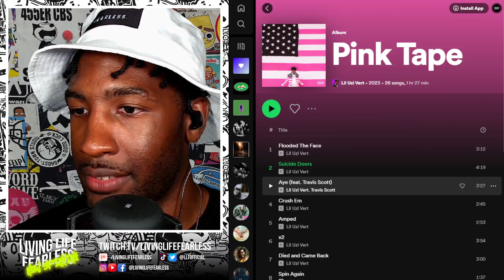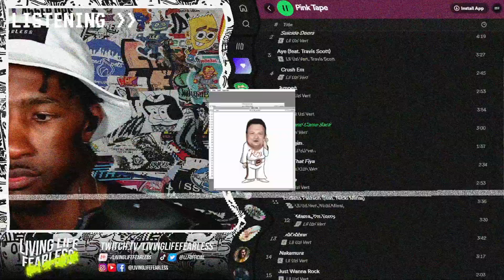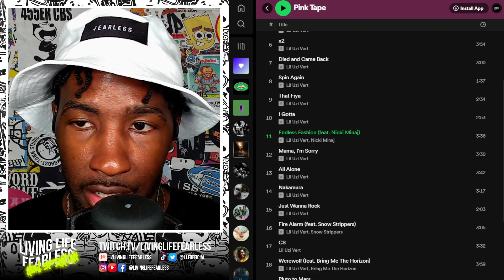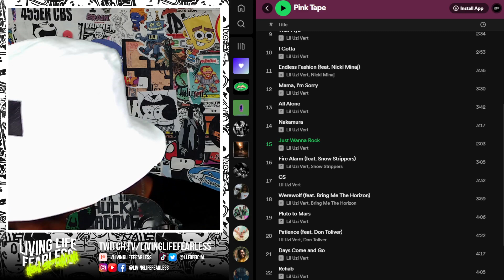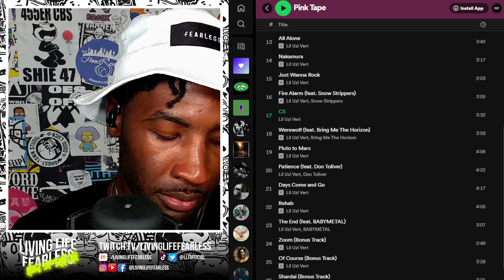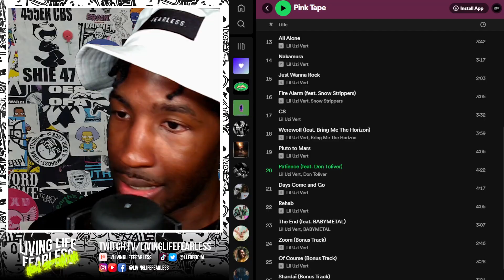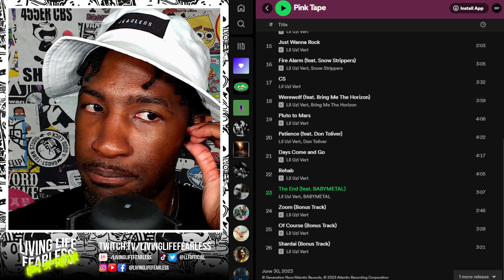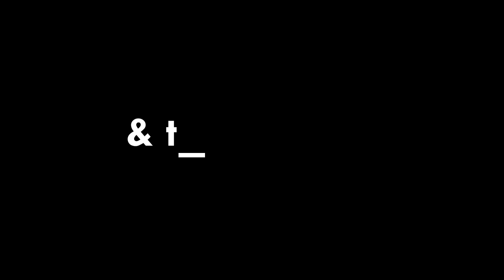Lil Uzi Vert 'Pink Tape' REACTION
00:00 Expectations
02:05 Flooded The Face
02:40 Suicide Doors
03:52 Aye
04:35 Crush Em
05:18 Amped
06:45 x2
07:41 Died and Came Back
08:26 Spin Again
08:46 That Fiya
09:46 I Gotta
10:55 Endless Fashion
12:09 Mama, I'm Sorry
13:14 All Alone
14:18 Nakamura
15:03 Just Wanna Rock
16:39 Fire Alarm
18:00 CS
19:52 Werewolf
22:00 Pluto to Mars
22:40 Patience
23:24 Days Come and Go
24:05 Rehab
25:37 The End
27:55 Overall Feelings